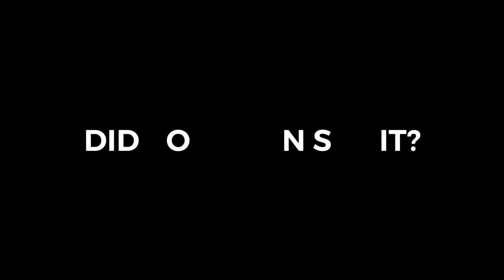All Of My Screamers Since Now Sped Up